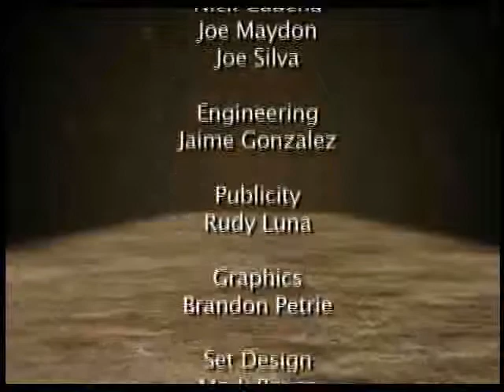Perspectives on Faith And Culture - Show 1: Contemporary Peacemakers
Perspectives on Faith And Culture - Contemporary peacemakers in light of the legacy of
reverend Dr. Martin Luther King, Jr. now 50 years following the monumental March on Washington.

Guests:
Dr. Terry Brensinger - Author and Seminary Dean and Vice President at Fresno Pacific University.

Rev. Dr. Floyd Harris, Jr., Assistant Pastor of New Light for New Life Church of God in Fresno and Founder of National Network in Action.

It is easy to become overwhelmed by today's many cultural, social and political conflicts.  Resolving these issues depends on our willingness to think critically and act faithfully  in response to the wounds, needs and challenges that exist all  around us.

I'm Karen Crozier. I hope you'll join me and my guests as we explore the many ways that  God's people are informing and transforming the world through acts of peace and justice.

Perspectives on Faith And Culture - Thursdays at 8:00pm and Fridays at 1:00pm.